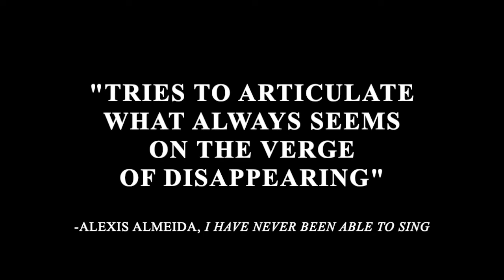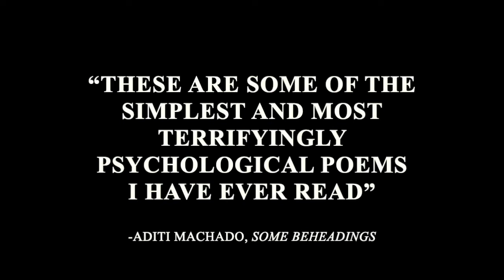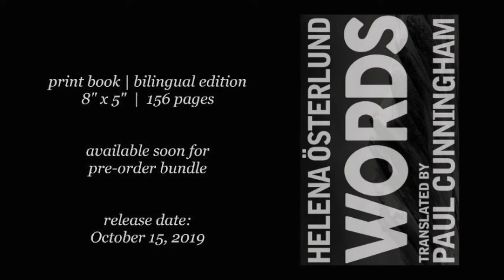WORDS | Official Book Trailer (2019) | by Helena Österlund (OOMPH Press)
(from WORDS AND COLORS)
Translated by Paul Cunningham